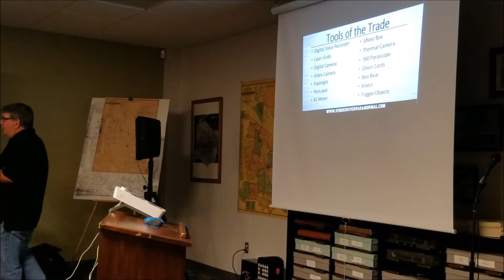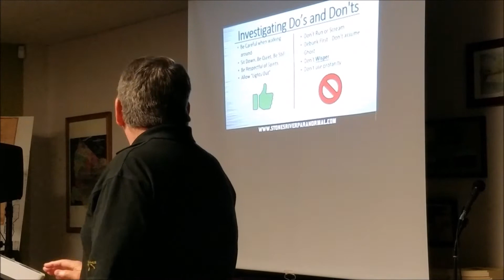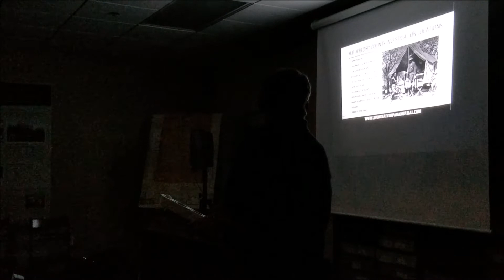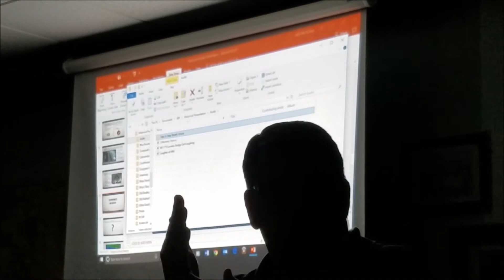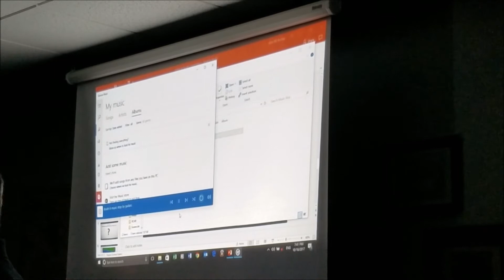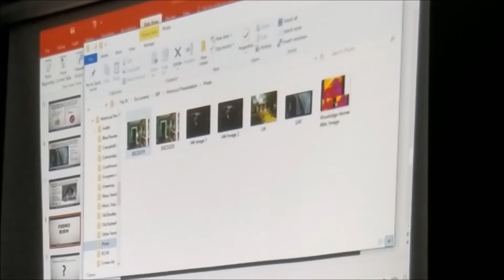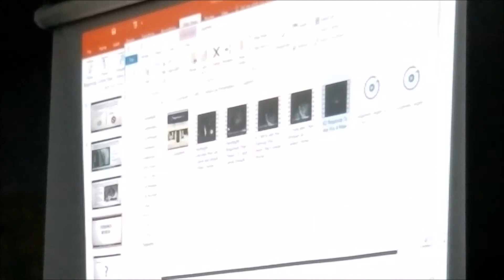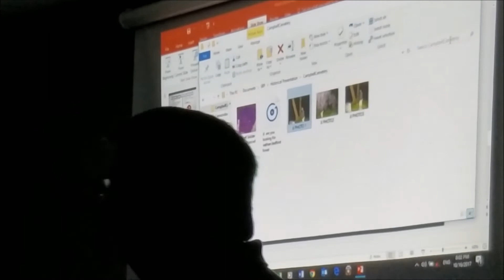Stones River Paranormal, October 16, 2017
John McKinney of the Stones River Paranormal Team shared a few of the ghostly investigations John and his team have conducted in and around Rutherford County.